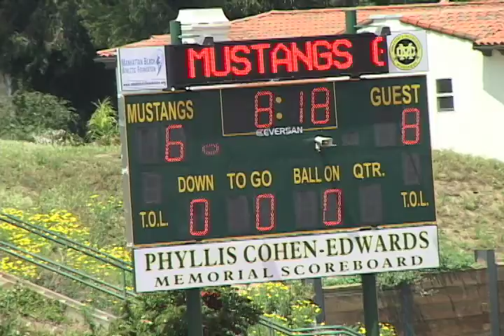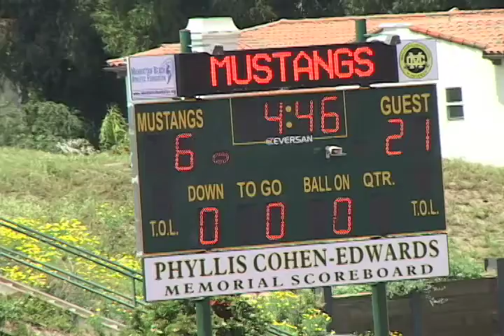Spring 2012 BCS Flag Football: D1 Barnacles vs. Ducks: Highlights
I offer a wide variety of video services including shooting sports videos. This sample is a highlight reel from a Beach Cities Sports Flag Football game shot in April 2012 in Manhattan Beach, California at Mira Costa High School. The match was between the Barnacles and the Ducks. For more information on my video services, check out my web